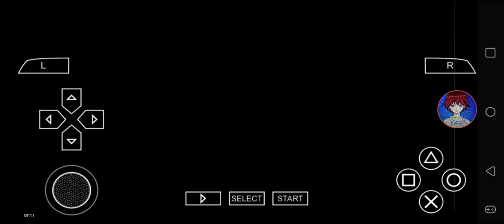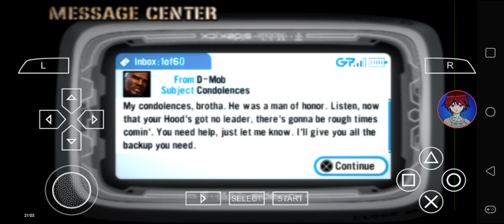Def Jam FFNY The Takeover - Kyle Seabourne Playthrough (Part 5)